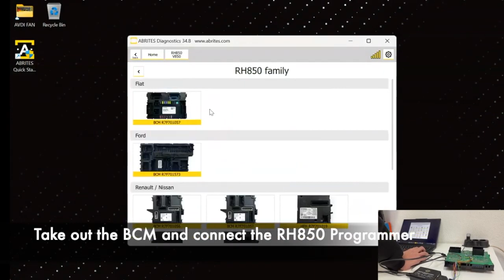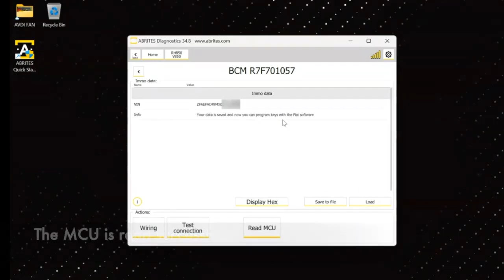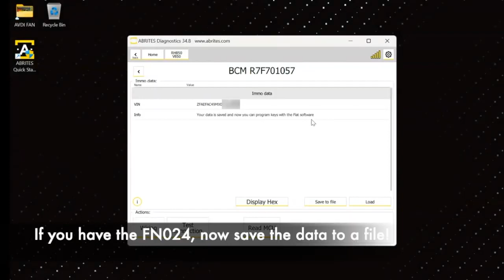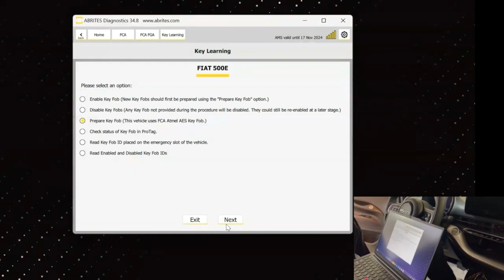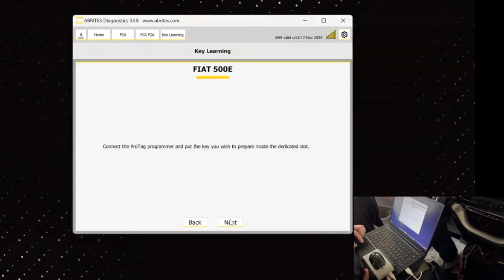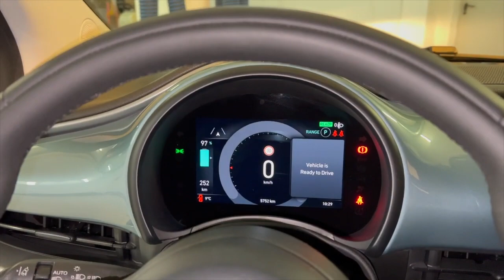FIAT 500e Key Programming in Minutes - Using AVDI & FN024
Hello, friends!

I am delighted to share with you a genuine innovation - the FIAT 500e key programming software! Using your AVDI device and the new FN024 software license, you can program keys for this car in just a few minutes!

I recently acquired a FIAT 500e along with the new license, so I wanted to share my experience with you. To get started, you'll need the AVDI device, the ABRITES RH850/V850 Programmer, the CB012 cable, the PROTAG device, and the FN024 license (having an active AMS is essential as well). It's crucial to note that you must first read the BCM data. To do this, I used the ABRITES RH850/V850 Programmer connected to the BCM and simply read the data. Don't forget to save the dump file, as always.

It's important to know how to connect the CB012 cable for a direct CAN connection. To do this, remove the gear module located under the multimedia panel. Then, locate the CAN High and CAN Low wires, and gently pierce them with the CB012 needles. You'll see how to connect them in the video.

The key learning process is straightforward and takes just a minute! As you can see in the video, the software guides you through each step of the process. Make sure to remove any available keys before programming the new one. After that, launch the ABRITES Diagnostics for FCA vehicles, navigate to the Key Learning menu, and select the Prepare Key Fob option. Prepare the new key by placing it in the PROTAG device for a few moments. Once done, the key is ready to be enabled (or programmed). To do this, place the new key in the emergency slot of the car (which, in this case, is located between the front seats) and follow the steps in the software.

And there you have it - you now have a brand new key for your FIAT 500e! The software works with Atmel-type keys, whether they are original or third-party. As far as I know, ABRITES keys will soon be available for purchase.

Hardware used:

AVDI
ZN085 ABRITES RH850/V850 Programmer
CB012
Software used:

AMS
FN024